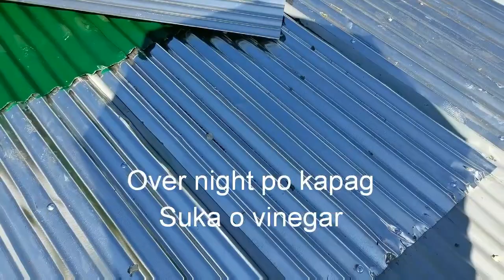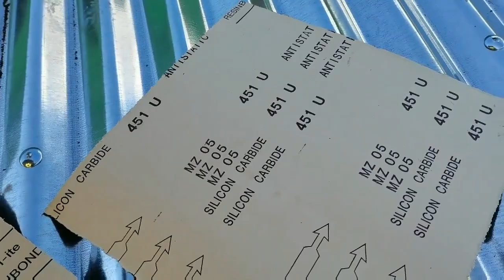Paano magpintura ng bagong yero na bobong / how to paint newly installed corregated roof